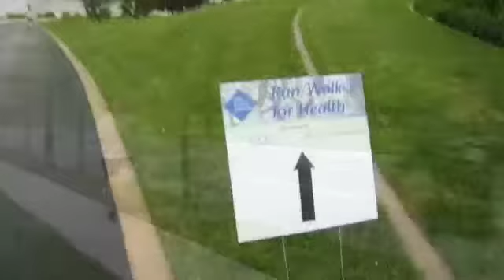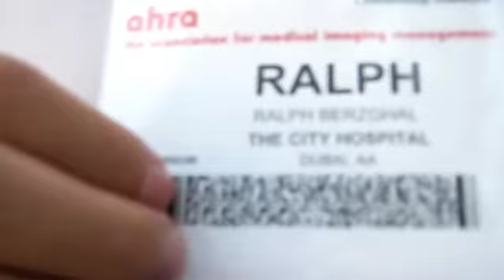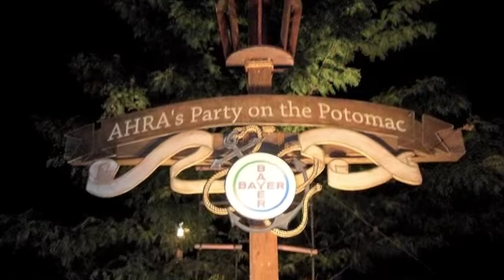AHRA Annual Conference